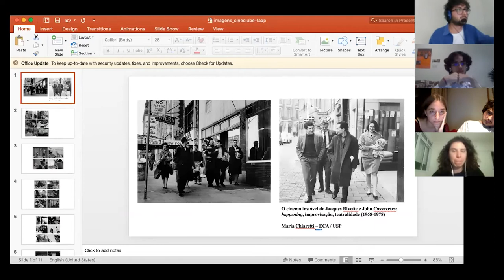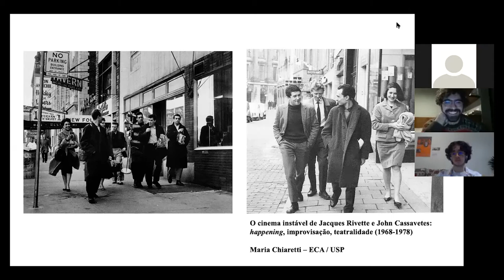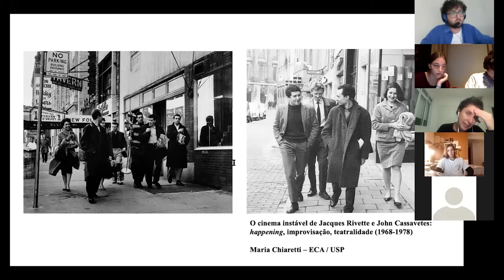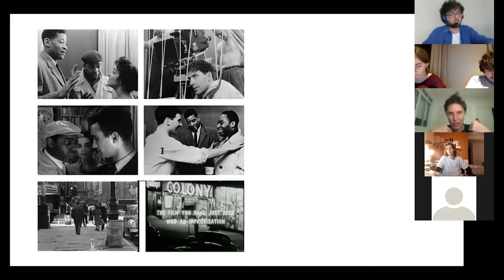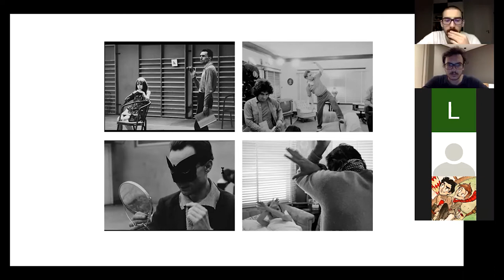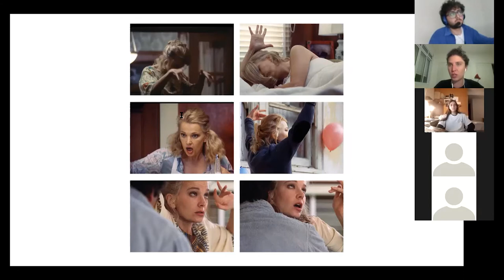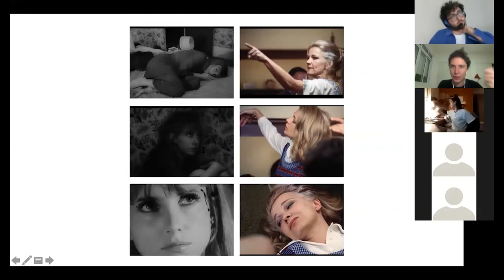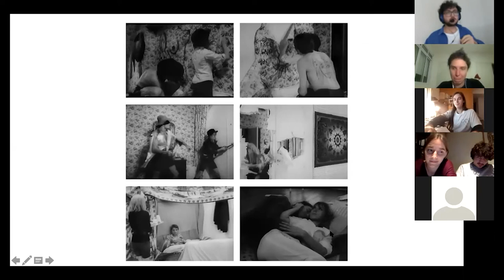Conversa com Maria Chiaretti - Rivette, Cassavetes e o Improviso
Conversa realizada via zoom dia 03/06/2020.

Maria Chiaretti é mestra em Teoria e História do Cinema pela Université Paris 8  Vincennes/Saint-Denis e doutora pela ECA-USP, pesquisando sobre cineastas improvisadores dos anos 1960-70. Programou o Cine Humberto Mauro e gerenciou o Departamento de Cinema do Palácio das Artes (BH). Foi curadora da Mostra Lumière Cineasta (com Calac Nogueira e Lucas Baptista, CCBB, 2020).